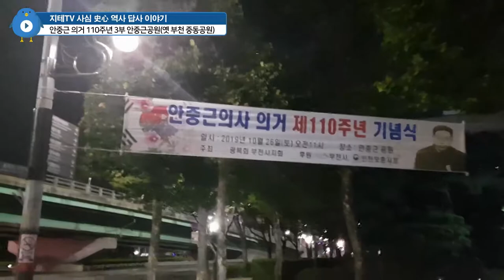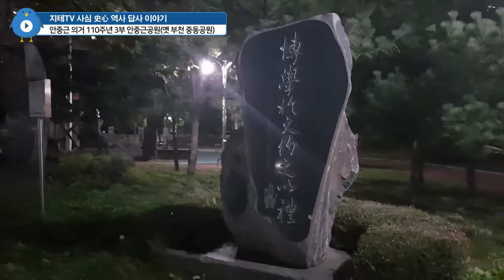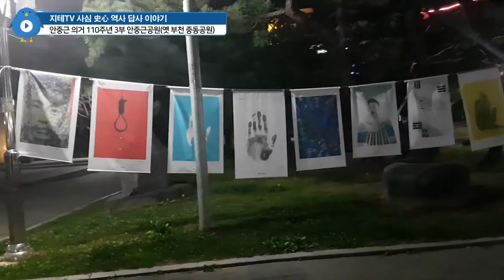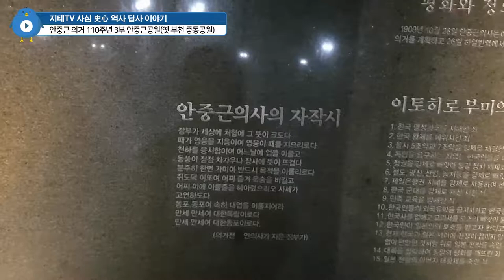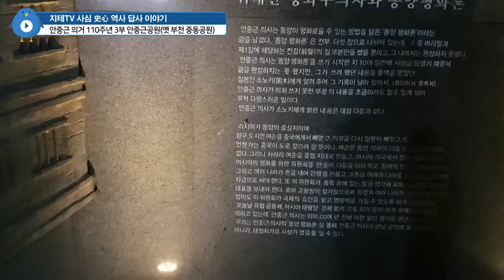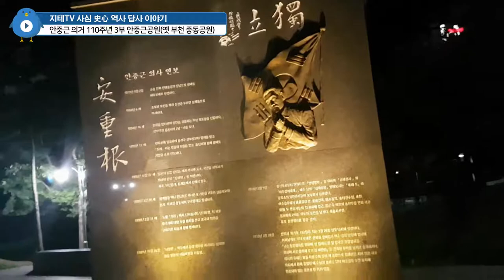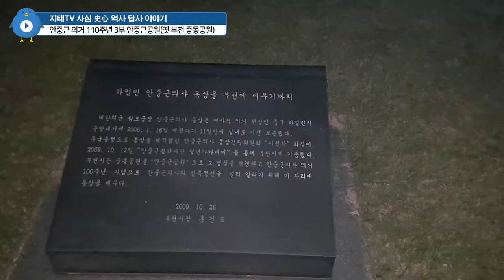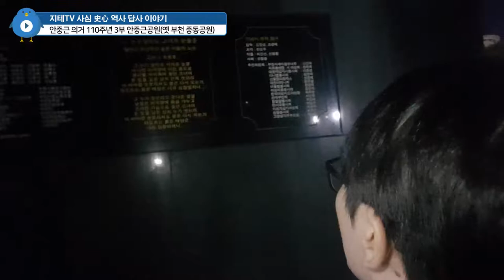안중근공원이 🇰🇷 부천에 있는 이유(Feat. 하얼빈 🇨🇳) | 지테TV 사심 역사 169화 3부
1909년 10월 26일 안중근 토마스 장군(대한 의군 참모 중장)의 하얼빈 의거 110주년을 기념한 특집 컨텐츠에요. 집에서 가까운 곳에 있는 순서대로 1부는 그의 유해를 기다리고 있는 효창공원, 2부는 최근에 새롭게 바뀌어 있던 안중근기념관 그리고 3부는 부천과 하얼빈의 자매결연으로 인해 조성된 안중근공원에 대한 컨텐츠에요.